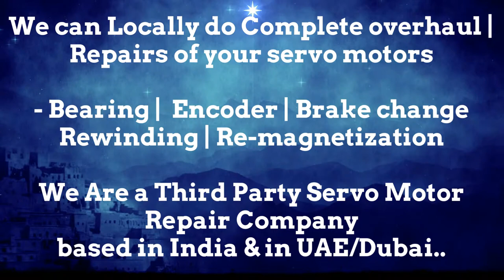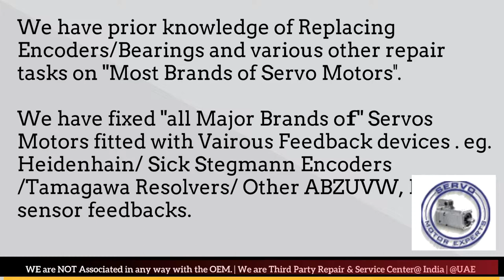Kollmorgen Repair Servo drive fault Encoder problems Servo motor chatter Repair motor,Print Pack